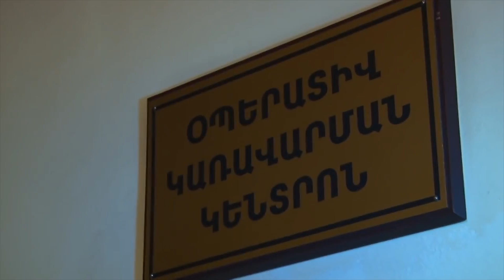Փորձել են սպանել N զորամասի հրամանատարին. ոստիկանության տեսանյութը